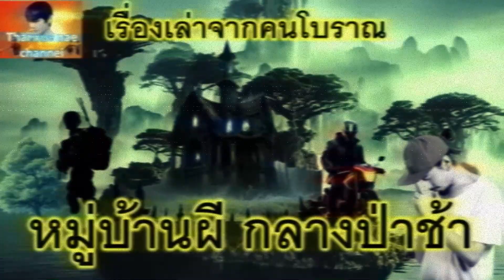หมู่บ้านผี กลางป่าช้า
เรื่องผี เรื่องเล่า ผีหลอกวิญญาณหลอน ผีเฮี้ยน เล่าเรื่องผี เรื่องเล่าของคนโบราณ มีให้ฟังในช่อง Thai สาระ nae เข้ามาฟังมาติดตามได้ครับเรื่องนี้พึ่งเกิดขึ้นตอนผมเป็นหนุ่มแล้วครับ  เมื่อใครได้ฟังแล้ว รับรองว่า จะไม่คลางแคลงใจเลยว่า ผีหรือวิญญาณนั้นมีจริงแน่นอนครับ มาลองฟังกันดูครับ
ครั้งหนึ่งที่ผมกับไอ้ชา ตอนนั้นโตเป็นหนุ่มแล้วครับ ผมพึ่งปลดจากการเกณฑ์ทหารครับ กลับบ้านไป ผมก็ชวนไอ้ชาไปหาเพื่อนที่อำเภอหนึ่งติดกับแม่น้ำโขงที่มีชื่อเสียงเรื่องพญานาคครับ พวกผมใช้รถจักยานยนต์แบบผู้ชายครับ รุ่นนำหน้าเป็นตัวเอ็น แต่งอย่างสวยงามเลยครับ
 พวกผมเริ่มเดินทางตอนเช้ามืดเลยครับ เพราะจะได้ไปถึงอำเภอนี้ประมาณบ่ายๆ ครับ เดินทางพวกผมจะพักเป็นระยะครับ ตอนนั้นปั้มน้ำมันก็ยังมีไม่มากครับ แล้วทางที่พวกผมเดินทางไปก็ไม่ใช่ทางหลัก แต่เป็นทางลัดเลาะผ่านอำเภอต่างๆ ประมาณห้าอำเภอ ถึงจะเข้าเขตอำเภอที่เพื่อนผมอยู่นะครับ และเมื่อเข้าตัวอำเภอ ก็จะเติมน้ำมันเต็มถังไว้ตลอดครับ ประมาณบ่ายโมงกว่า ก็เข้าเขตอำเภอที่เพื่อนผมอยู่ แต่หมู่บ้านของมันออกจากตัวอำเภอไปอีก หกสิบกว่าโลเลยครับ
 แล้วทางที่จะไปหมู่บ้านของมันพวกผมก็ไม่รู้ แถมตอนนั้นโทรศัพท์มือถือยังไม่มีให้ใช้เหมือนสมัยนี้ครับ ตอนนั้นประมาณ พ.ศ. 2523 ครับ พวกผมก็ใช้วิธีถามทางไปเรื่อยๆ ครับ แต่รู้ว่าไปถูกแน่ๆ ครับ เพราะชาวบ้านแถวนั้นรู้จักหมู่บ้านนี้เพราะหมู่บ้านนี้มีชื่อเสียงเรื่องปลาสด เพราะมีลำห้วยใหญ่ไหลผ่านและหมู่บ้านนี้มีวังปลา ที่มีปลาชุมที่สุด เพราะเป็นห้วยนี้จะไหลลงแม่น้ำโขง และด้วยความมีวังน้ำขนาดใหญ่ก่อนถึงแม่น้ำโขง ปลาแม่น้ำโขง และปลาที่มาตามลำห้วยจึงมาชุมนุมกันตรงวังปลาใหญ่นี้ครับ ผู้คนเลยมาหาปลากันมาก จึงทำให้ทุกคนรู้จักหมู่บ้านนี้ดีครับ
 ด้วยความที่ต้องจอดถามทางมาตลอดทำให้การเดินทางล่าช้าไปครับ บ่ายสี่โมงเย็นแล้วพวกผมก็ยังไปไม่ถึง และตอนนี้พวกผมก็เริ่มวิตกกังวลว่าจะหลงทางครับ เพราะเมื่อพวกผมถามทางจากหมู่บ้านที่ผ่านมาก่อนหน้า ถนนก็เริ่มผ่านเข้ามาในป่าที่ไม่มีหมู่บ้านคน ถนนยังเป็นลูกรังอยู่นะครับ เพราะตอนพวกผมไปถนนพึ่งจะเริ่มสร้างครับ ตอนแรกถนนก็มีอยู่เส้นเดียวก็ง่ายครับ เพราะชาวบ้านบอกให้ขับไปตามถนนเรื่อยๆ ไม่นานก็จะถึงครับสำหรับคนรู้ทาง แต่สำหรับพวกผม เมื่อขับเข้ามาตามถนนที่ชาวบ้านบอกไม่นาน ปัญหาก็เกิดขึ้น คือ ถนนดันมีทางแยกครับ แถมถนนก็มีขนาดเท่ากัน แยกไม่ออกว่า เส้นไหนหลัก เส้นไหนรองละคราวนี้ พวกผมก็ต้องจอดตรงทางแยกนี้ครับ เพราะไม่มีป้ายบอกทาง แถมทางกำลังเริ่มสร้างครับ
 แต่จอดอยู่นานก็ไม่มีคนผ่านมาเลยครับ พวกผมเลยตัดสินใจนับหนึ่งถึงสิบ สิบตรงทางเส้นไหนไปเส้นนั้นครับ ปรากฏว่า สิบตกลงตรงทางแยกแบบตัววายทางซ้ายครับ พวกผมเลยขับรถไปต่อเลยครับ แต่ตอนนั้นเป็นเวลาห้าโมงเย็นแล้วครับ และหน้านี้เป็นหน้าหนาวครับ อากาศก็เริ่มเย็นมากขึ้นเรื่อยๆ ห้าโมงเย็นท้องฟ้าก็เริ่มจะมืดแล้วครับ
 ขับรถมาได้ประมาณสองโลกว่าๆ พอกากาศเริ่มมืดสลัว ความหวั่นวิตกก็เกิดขึ้นเลยครับ เพราะความมืดกับความกลัวเหมือนจะเป็นของคู่กันเลยครับ เพราะพวกผมเป็นคนต่างถิ่น ไม่รู้เส้นทาง แถมข้างหน้าจะเจออะไรก็ยังไม่รู้เลยครับ
 เมื่อพวกผมขับรถไปได้ไม่นาน ก็มองเห็นกองไฟตามรายทางหลายกองเลยครับ เหมือนไฟที่ก่อไว้ผิงตอนหน้าหนาวทั่วไปของบ้านนอกชนบทที่หน้าหนาวจะหนาวมากนะครับ แล้วพวกผมก็เห็นคนนั่งผิงไฟอยู่ในกองไฟกองใหญ่สามคน สามคนนั้นเหมือนกำลังจี่ข้าวจี่กินกันอยู่ ผมก็แอบรถลงข้างทาง แล้วเข้าไปถามทางคนทั้งสามทันทีครับ เมื่อเข้าไปใกล้ๆ จึงรู้ว่าเป็นลุงแก่ๆ สามคน กำลังกินข้าวจี่กันอย่างเอร็ดอร่อย พวกผมยกมือไหว้แล้วก็ถามไปว่า หมู่บ้านที่พวกผมจะไปนี้อยู่ตรงไหนครับ
 ลุงทั้งสามคนหยุดกินข้าวจี่ทันทีครับ มองมาทางพวกผม แต่ไม่ได้รับไหว้นะครับ และก็ยังไม่ตอบ แต่ยื่นข้าวจี่ให้ผมกับไอ้ชาคนละปั้น พวกผมขอบคุณแล้วก็หยิบมากินเลยครับ เพราะค่ำแล้ว ข้าวปลาพวกผมก็ยังไม่ได้กิน หิวก็หิว ลุงคนหนึ่งก็พูดขึ้นว่า จะไปหาใครหรือ ผมก็บอกว่าเพื่อนครับ ชื่อสำเนา ลุงก็ชี้มือไปที่ทางแยกซ้ายมือที่พวกผมมองเห็นอยู่ไม่ใกล แล้วก็บอกว่าขับเข้าไปตามทางนั้นบ้านไอ้สำเนาอยู่ในหมู่บ้านนี้แหล่ะ ผมกับไอ้ชาก็มองหน้ากัน ไอ้ชาก็พูกขึ้นว่า ทำใมทางเข้าหมู่บ้านมันแคบจังคับ ลุงเขาก็ตอบว่า หมู่บ้านนี้ก็แบบนี้แหล่ะ แล้วก็ก้มหน้าก้มตากินข้าวจี่ต่อ ผมกับไอ้ชาก็ยกมือไหว้ขอบคุณลุงทั้งสามเดินไปที่รถแล้วก็ขับต่อไปตามทางที่ลุงบอกครับ ตรงรายทางเข้าไปเป็นพงหญ้ารกๆ ถนนก็กว้างประมาณเมตรกว่าๆ ได้ครับ ดีแต่หญ้าข้างทางไม่รกมาก แล้วตามทางที่พวกผมขับรถเข้าไปก็มืดมากครับเพราะตอนนี้น่าจะประมาณทุ่มกว่าๆ แล้ว และตามรายทางซ้ายขวา ก็จะมีคนแก่นั่งผิงไฟอยู่กองละคนสองคน ครับ ที่พวกผมเจอกองไฟรายทางที่มีคนผิงไฟอยู่ก็เกือบสิบกองได้ครับ ขับรถเข้าไปตามทางถนนแคบๆ นี้ได้ประมาณโลกว่า ๆ ก็เริ่มมองเห็นบ้านคนครับ แต่มีอยู่ห่างๆ แต่ละบ้านยังจุดเทียน จุดตะเกียงอยู่นะครับ ผมก็คิดว่า หมู่บ้านของมันไฟฟ้ายังคงเข้าไม่ถึงแน่ๆ ครับ